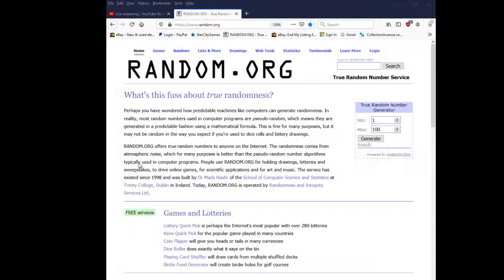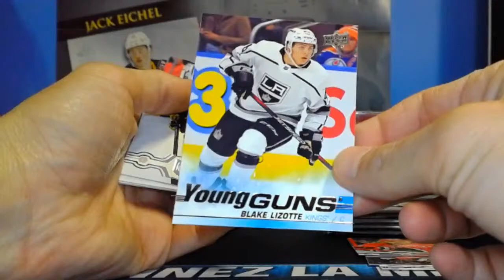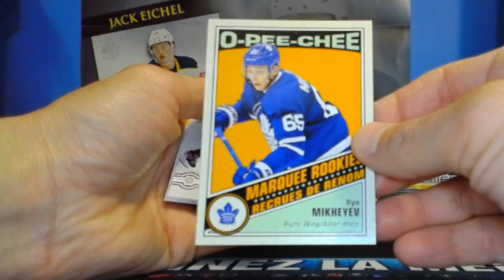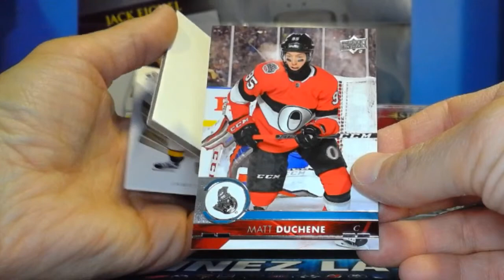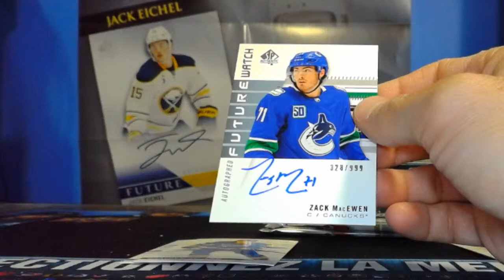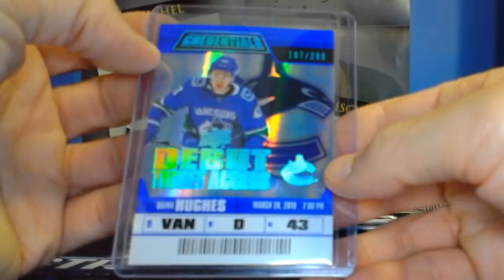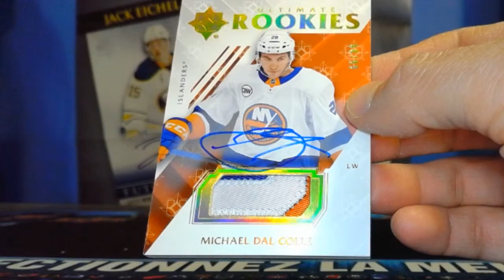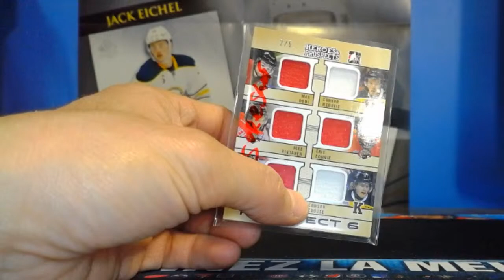GROUP BREAK 677 TEAM RANDOM 11 BOX MIX + Six Jerseys Gold McDavid /5 GIVEAWAY!!!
We will break :
2x 2019-20 UD Premier Hobby Box
1x 2019-20 Ultimate Hobby Box
1x 2019-20 Stature Hobby Box
1x 2019-20 Trilogy Hobby Box
1x 2019-20 Ice Hobby Box
1x 2019-20 Credentials Hobby Box
1x 2019-20 Sp Authentic Hobby Box
1x 2017-18 Sp Authentic Hobby Box
1x 2019-20 Upper Deck Series 1 Hobby Box
1x 2019-20 Upper Deck Series 2 Hobby Box

2014-15 ITG Heroes and Prospects Prospect Six Jerseys Gold P602 Max Domi/Connor McDavid/Jake Virtanen/Eric Comrie/Brayden Point/Lawson Crouse.